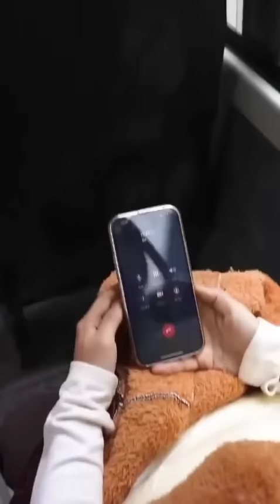春天来了，野菜都争着开放，小胖来地里挖点回家做饭吃【唐小胖】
大家好，我是唐小胖
一个普通农村人记录简单平淡温馨的日常
带你近距离感受淳朴的农村生活
给大家传递一份快乐
喜欢我的小伙伴
野菜 农村生活 唐小胖 "我们的目的是分享美味食品的制作过程，所有食材的获取和使用都符合道德和法律原则。"